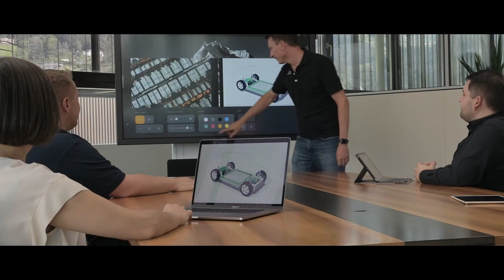Oppdag Cynap-serien fra WolfVision nå!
Med WolfVision Cynap-systemer - trådløs presentasjon, webkonferanser og samarbeid, er nå enklere enn noen gang før.